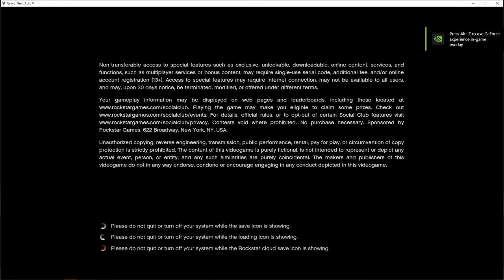GTA 5 | Grand Theft Auto Five | GTA 5 Part - 2 | GTA 5 Daily New Mission | GTA 5 Bike Robbery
battleground india,
battleground mobile india live,
battleground app,
battleground comedy,
battleground dynamo,
battleground for india,
battleground india mobile,
battleground india download,
battleground india live,
battleground live,
battleground lite,
battleground live stream,
battleground new update,
free fire,
freefire tiktok,
ranch simulator android gameplay,
ranch simulator all animals,
ranch simulator pc,
gta v,
gta 6,